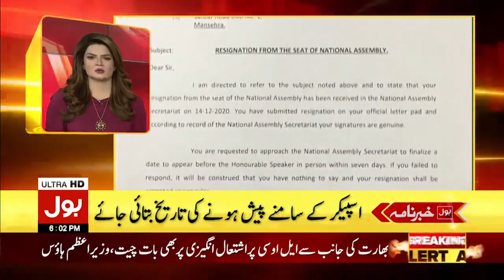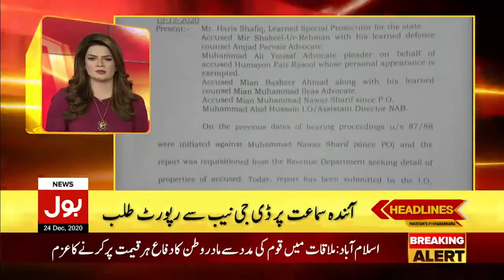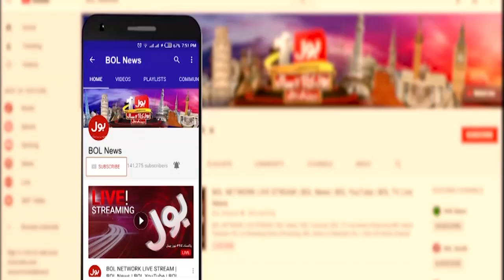BOL News Headlines 06:00 PM | 24th December 2020 | BOL News Bulletin